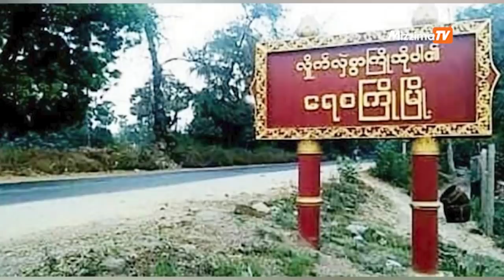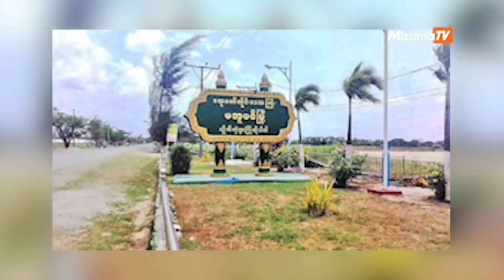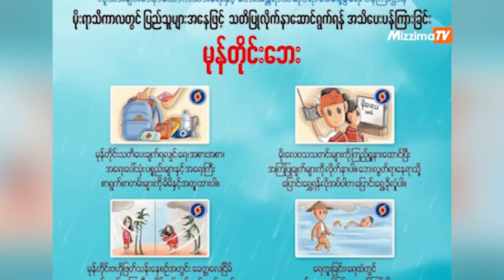မတ်လ ၂၁ ရက်နေ့၊ ည ၉ နာရီအထိ နောက်ဆုံးရသတင်းများ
00:00 - Intro

00:45 - ရေစကြိုမြို့နယ် ကျောက်ထပ်ကျေးရွာ အားစစ်ကောက်စီမှ ဝင်ရောက်ဖျက်စီး

02:30 - မအူပင်မြို့တွင် လေပြင်းတိုက်သည့် ရုပ်သံဖိုင် လူမှုကွန်ရက်ပေါ် တင်သူကို စစ်ကောင်စီတပ် ဖမ်းဆီး

03:34 - မုန်တိုင်းဘေးအန္တရာယ် ဆောင်ရန်ရှောင်ရန်များ

06:06 - ရုရှားရဲ့ရိုင်းစိုင်းမှုကို အနောက်နိုင်ငံများနဲ့အတူ ရှုတ်ချဖို့ တရုတ်ကို ယူကရိန်းတောင်းဆို

Photo - CJ